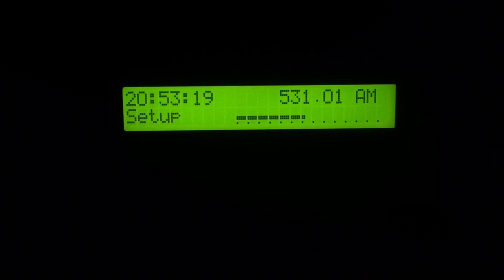Jil FM Algier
531 kHz 2nd August 2016.